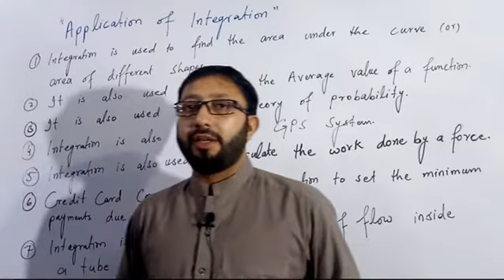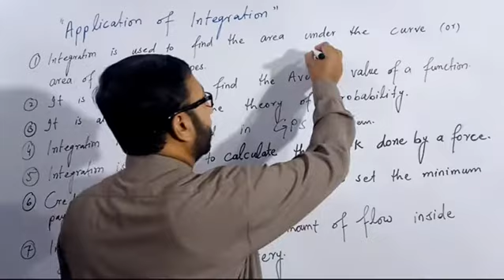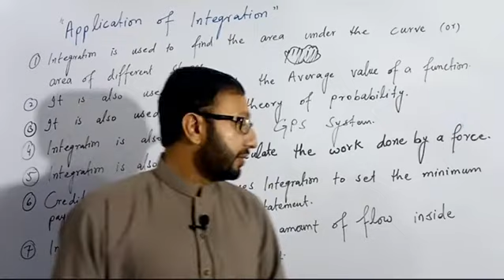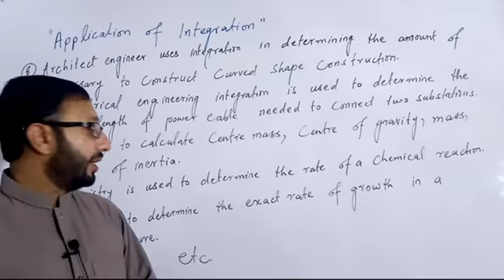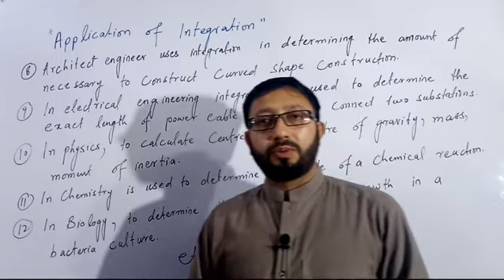Application of Integration|Real life uses of integration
Real life uses of integration .
In this lecture you will learn about the real life of integration .
APPLICATION OF INTEGRALS, APPLICATION OF INTEGRATION,
CBSE CLASS XII 12th MATHS, ISC CLASS XII 12th MATHS, MATHEMATICALLY INCLINED, IB MATHS, JEE MAINS, INTEGRATION, INTEGRALS